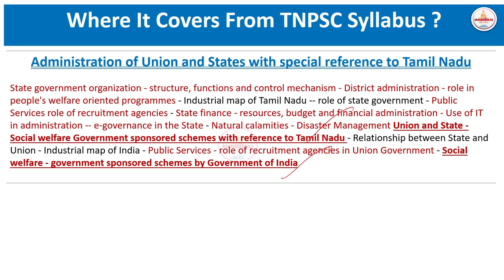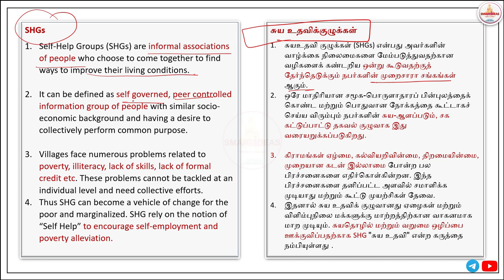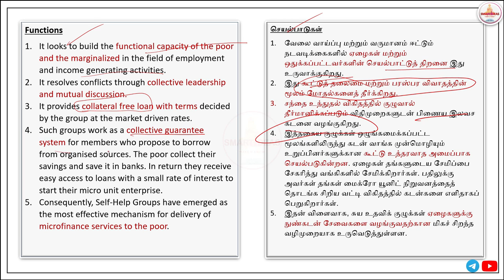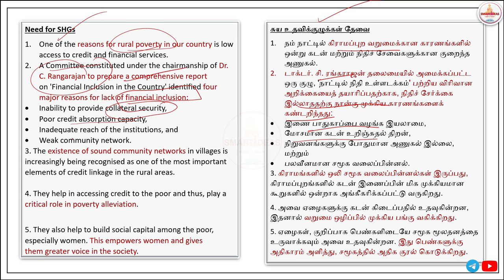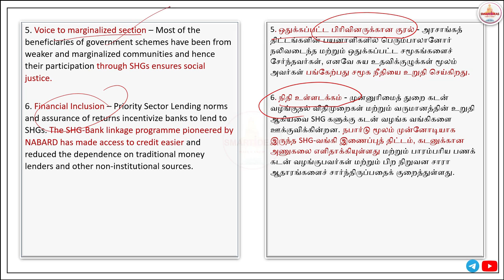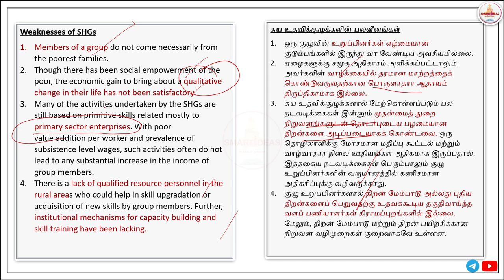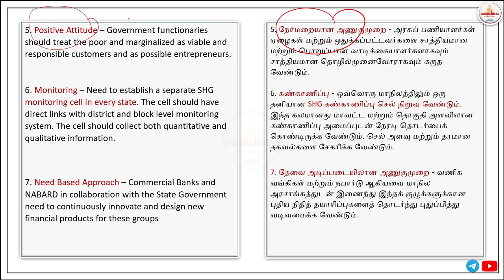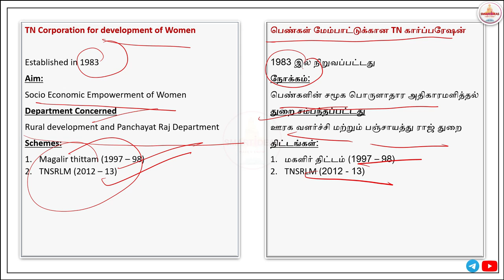👭TAMILNADU 's WOMEN RELATED SCHEMES | SOCIAL WELFARE SCHEMES |TAMILNADU ADMINISTRATION | TNPSC